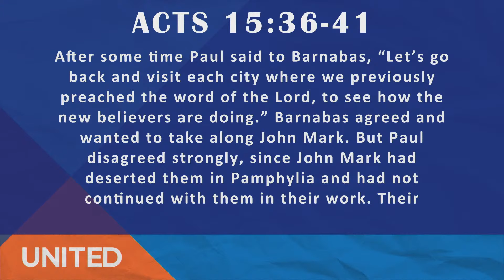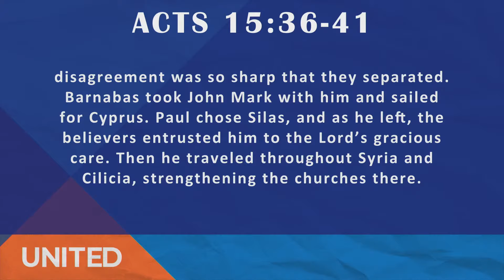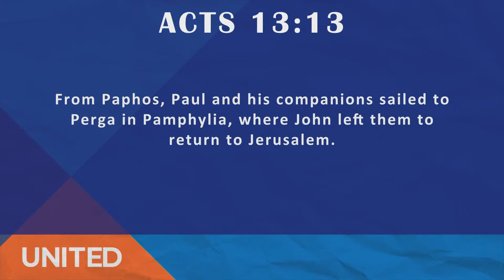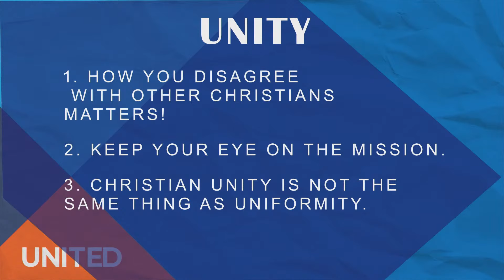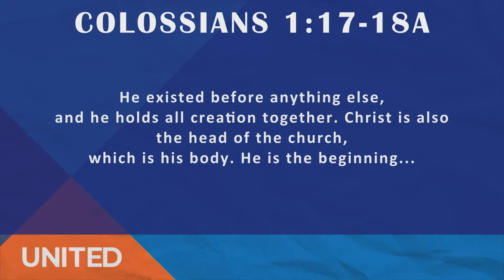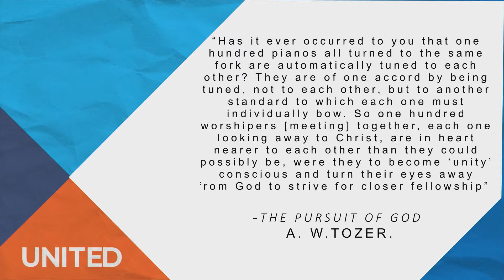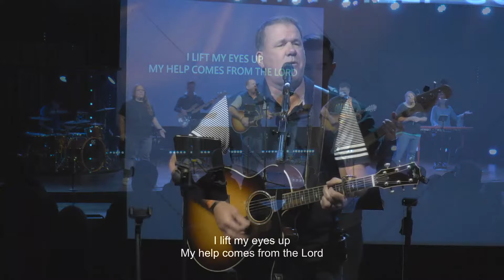Copy of Contemporary Service